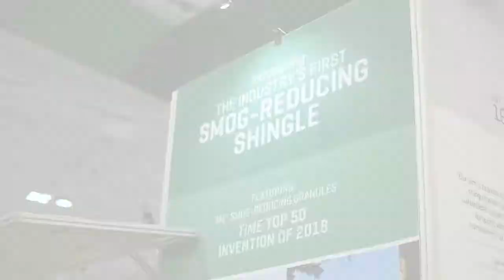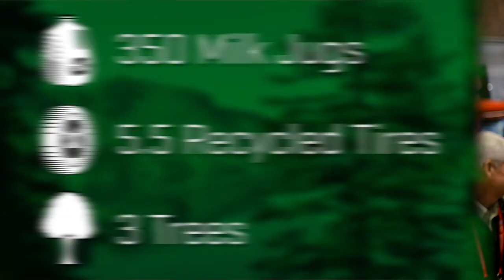Upcycled Smog-Reducing Roofing Shingles by Malarkey - IRE 2019 Recap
With new sustainable innovations in 2019, Malarkey Roofing Products is including use of upcycled materials and smog-reducing granules in roofing shingles to enhance product performance.